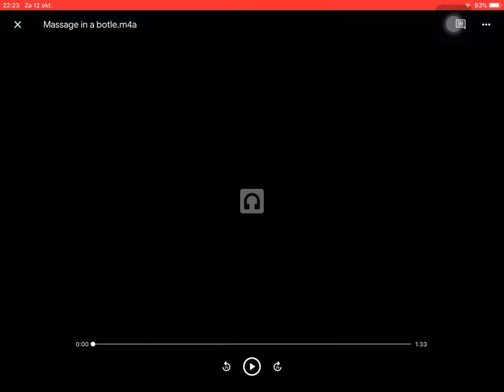(message)in a bottle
practicing composition nieuw; 12-10-19 gemaakt. Gvgenderen/
uiteraard geregistreerd bij Buma/Stemra, ongelofelijk, mensengeloven me niet. lol ik zal wel beroemd worden als ik dood ben ennnnn maakt niet uit! dat mag.